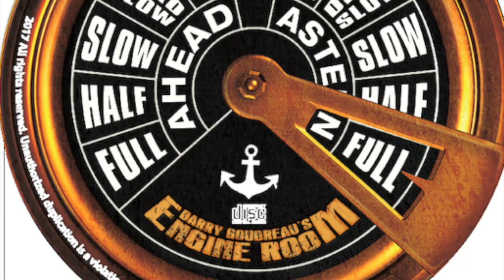Engine Room Theater clips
Live footage from a few different shows. The band thanks the fans who helped film these.

Smokin'
Long Time
Shade
Love Will Lead The Way